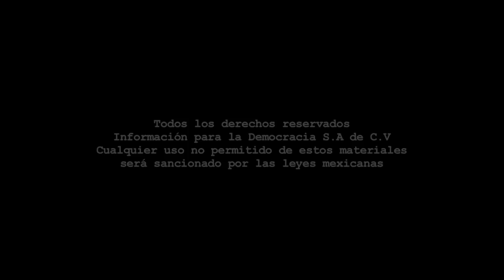Ayotzinapa : Charla con Tryno Maldonado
Dirección Gral.: Carmen Lira - Dirección Zacatecas: Raymundo C. Vargas - Coordinación: Benjamín Contreras